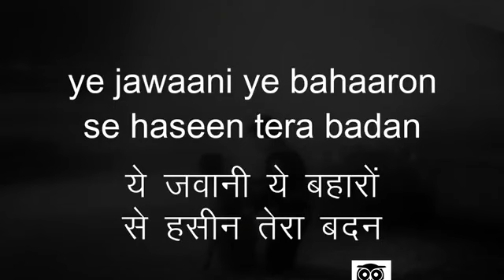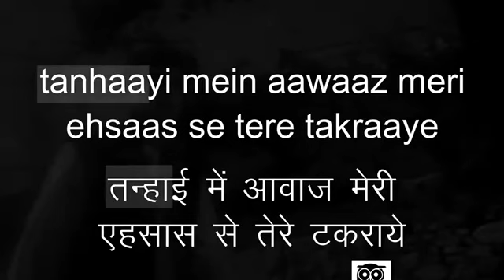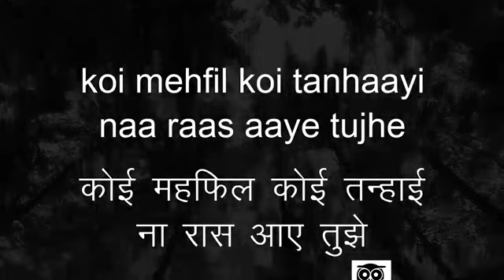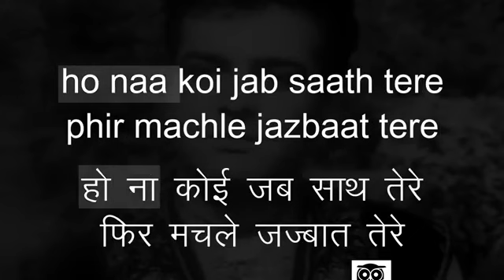Tera Bhi Kisi Pe Dil Aaye - Ek Sapera Ek Lutera - MOHD RAFI - COVER